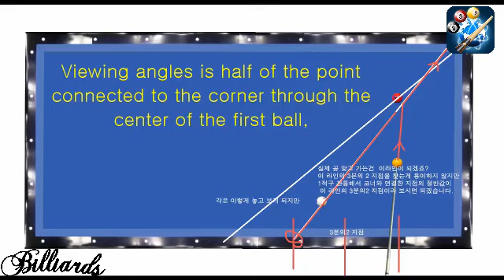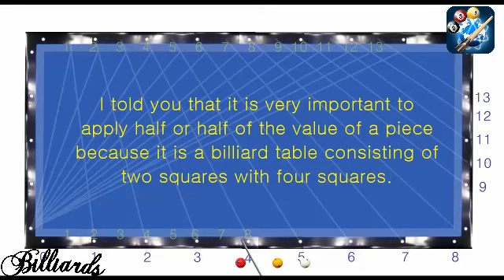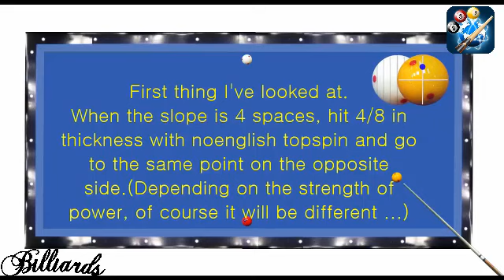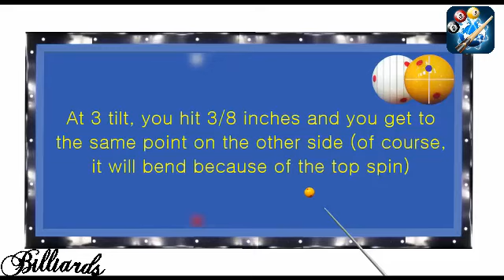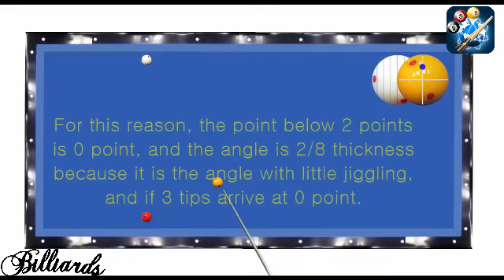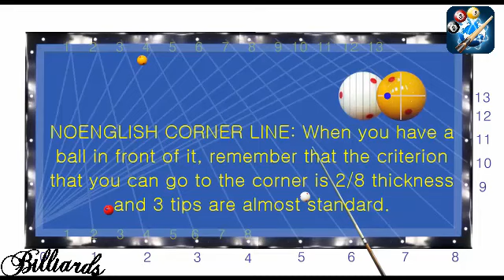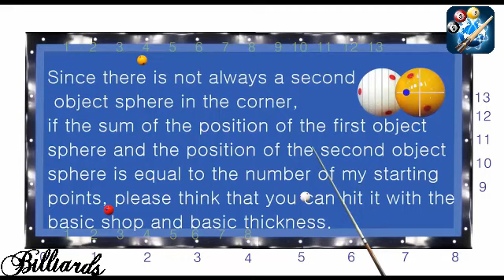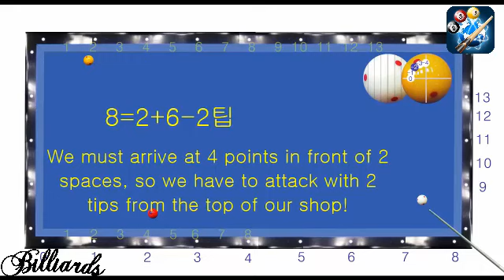Billiards 3 Cushion Lesson 4 Basic NCS Music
Billiards 3 Cushion Lesson
The video is entertaining only, let me know if it violates copyright, and you do not want me to post it, I will review and remove it.Send me a message at my email address: .